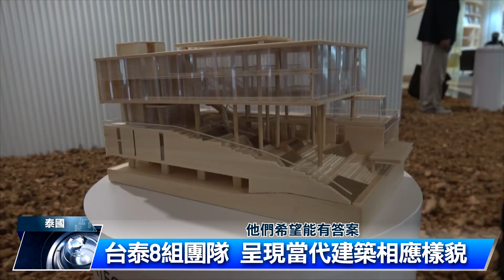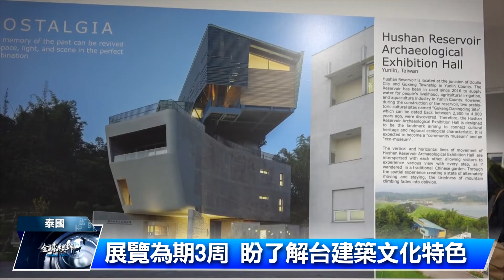台泰當代建築展 尋疫後人與建築關係｜中央社影音新聞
台灣與泰國建築師設計作品展，日前在曼谷藝術文化中心展出，期盼以"大地無限"為主題，呈現台灣與泰國的當代建築樣貌，策展人希望呈現COVID-19疫情後，人與建築和土地之間的關聯和緊密性。